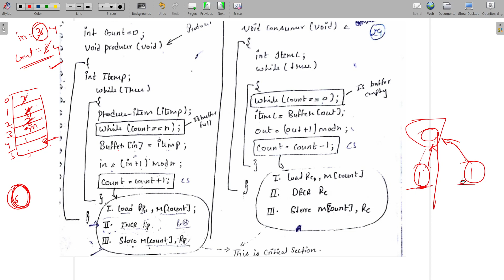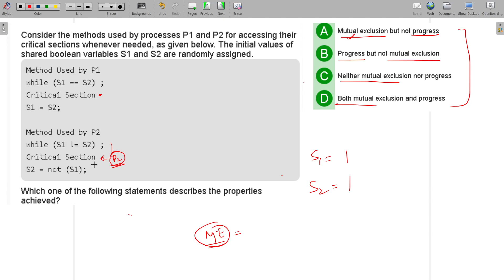Process Synchronisation detailed with Question Answers